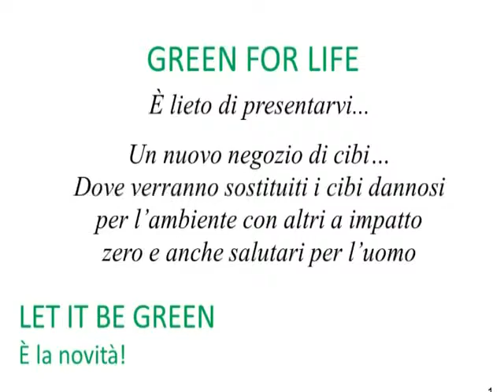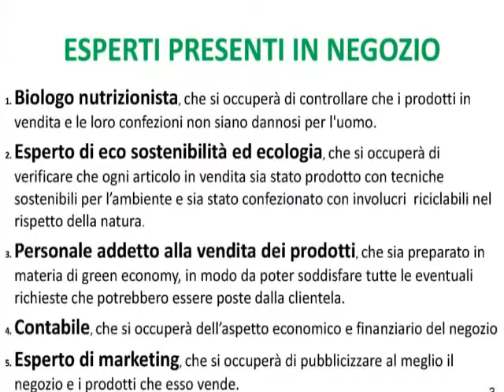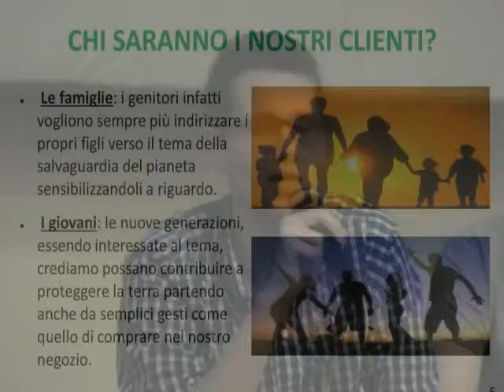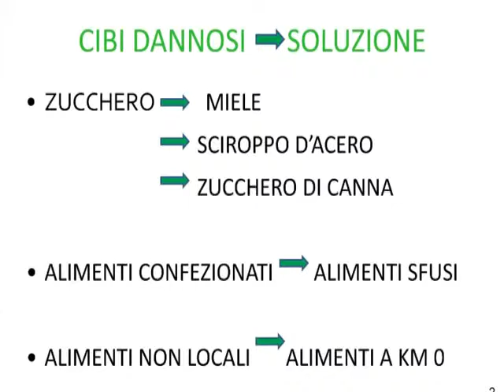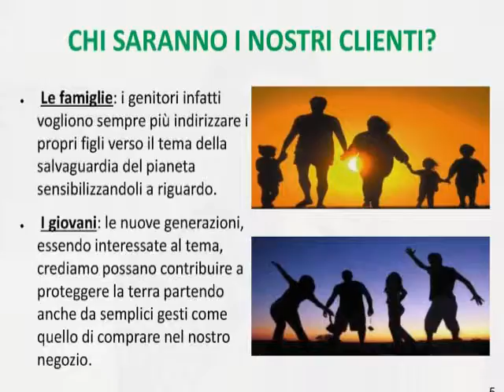Dalle scuole, Progetti Gjusti: Let It Be Green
30 maggio 2013 - Gorgonzola, Aula Magna Istituti Argentia-Marconi. Presentazione del progetto elaborato dagli studenti della classe 4° C dell'Istituto Machiavelli.
Progetto Gjusti a cura di Fondazione Culturale Responsabilità Etica e Fondazione Roberto Franceschi Onlus, con il contributo di Fondazione Cariplo.